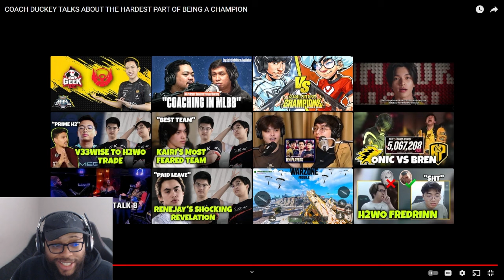Ask VeLL Reacts Coach Yeb and Duckey Talk About The Hardest Part of Being A Champion